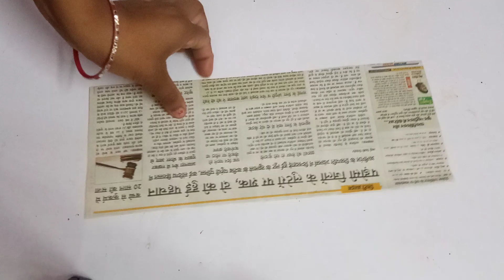wall decoration idea with photo frame, photo frame idea with paper @Crafterarchu1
wall decoration idea with photo frame, paper photo frame idea with paper ‎@Crafterarchu1  diy easy photo frame
archana ki duniya arts and craft
archana ki duniya
news paper photo frame